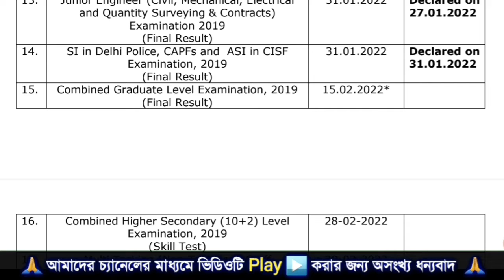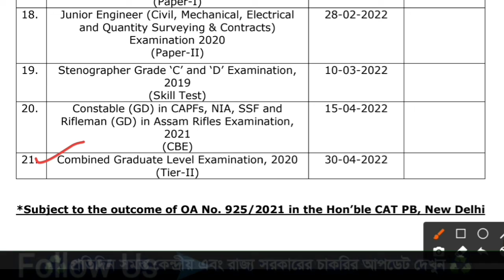স্টাফ সিলেকশন কমিশনের ৭ টি পরীক্ষার রেজাল্টের তারিখ ২০২২ 🔥 SSC Result Date Officially Published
💠 Follow Us -

Your Queries  -
1. ssc result date 2022
2. GD Constable Result date
3. ssc gd constable result date
4. mts result date
5. ssc mts result date
6. multi tasking stuff result date
7. cgl result date
8. chsl result date
9. Bong Study
10. Bongstudy

ssc cgl result date
ssc chsl result date
Stenographer result date
ssc Stenographer result date

Combined Graduate Level Examination, 2020
(Tier-I)

Combined Higher Secondary (10+2) Level
Examination, 2019
(Skill Test)

Multi Tasking (Non-Technical) Staff
Examination, 2020
(Paper-I)

Junior Engineer (Civil, Mechanical, Electrical
and Quantity Surveying & Contracts)
Examination 2020
(Paper-II)

Stenographer Grade ‘C’ and ‘D’ Examination,
2019
(Skill Test)

Constable (GD) in CAPFs, NIA, SSF and
Rifleman (GD) in Assam Rifles Examination,
2021
(CBE)

(Tier-II)